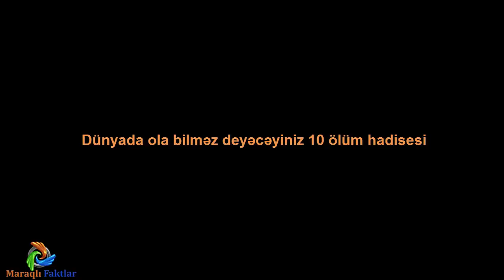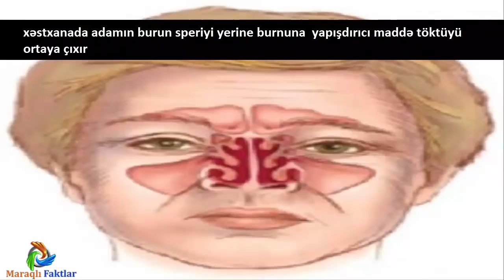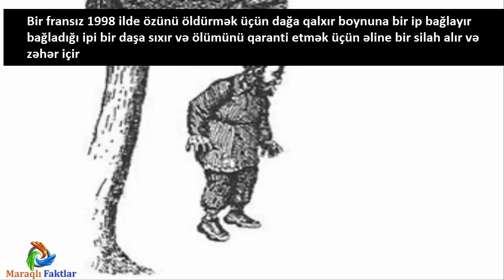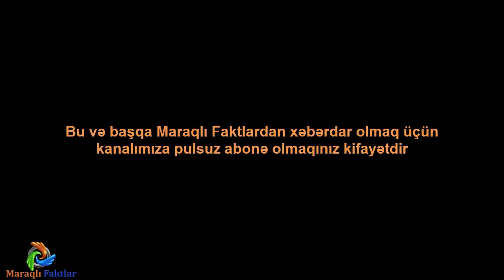Dünyada 10 qeribe ölüm hadisesi